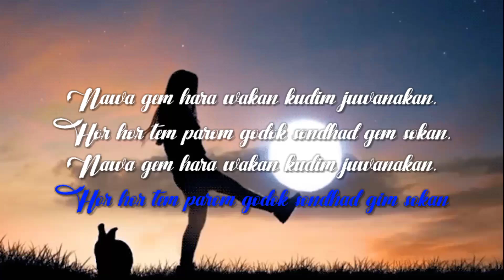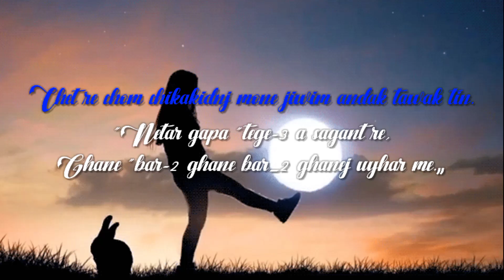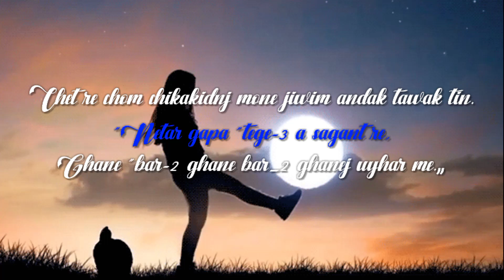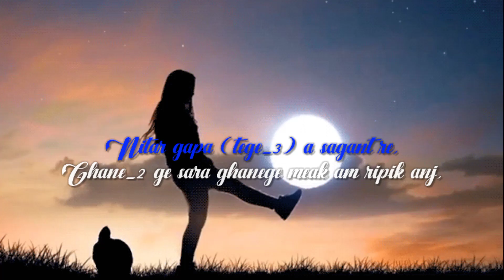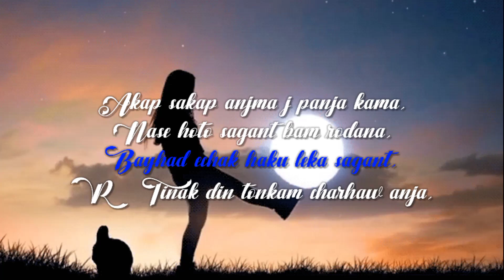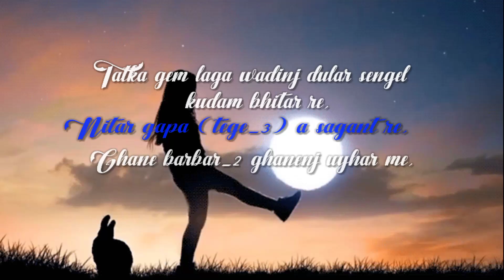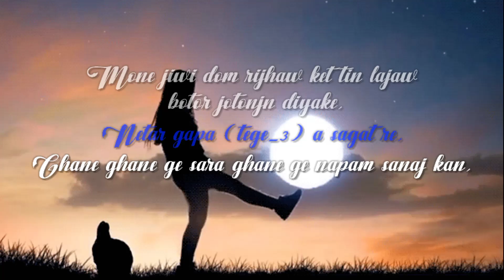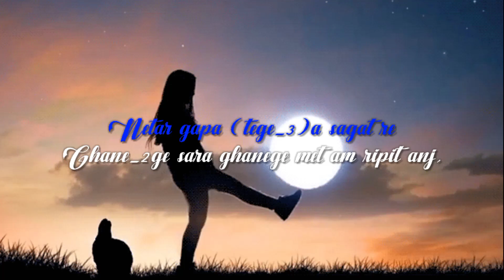Ghane BarBar Santali Full Video 2023 | New Santali Video 2023 Today Release | Style Ten Official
Your Search Solved
Gane BarBar Santali Video
Ghane BarBar Santali Full Video
Ghane BarBar Santali Full Video 2023
 New Santali Video 2023 Today Release
Style Ten Official

ये मेरा Fevorite Gana है, आपभी चैक out कीजिए, आसोकांज आपेहोपे कुसियाका।